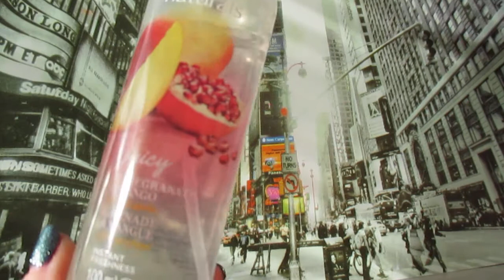Avonin tuoksusuihkeet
Kurkkaillaan Avonin tuoksusuihkeiden pariin :)

Tuoksusuihkeet ovat kevyempiä kuin hajuvedet ja ne vaativat lisäämistä useammin päivässä. Voidaan käyttää huonetuoksuna, vaatekaappituoksuna, vessatuoksuna jne..

Hintaa näillä on noin 1,45 € - 6,00 €/kpl (6 € on normaalihinta).
Planet Spa suihkeet noin 13-16 €/kpl.